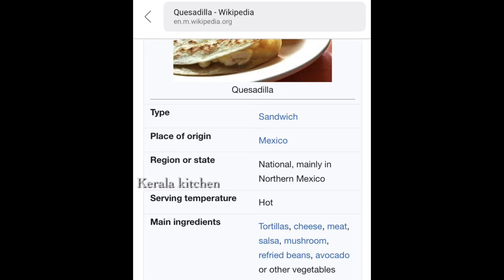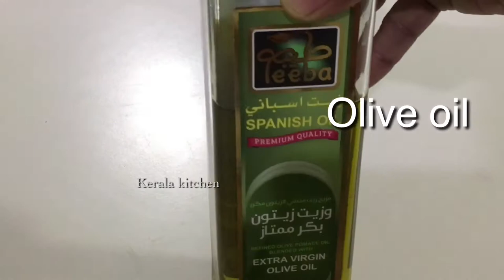Chicken quesadilla / how to make chicken quesadilla/quesadilla with kerala spices//24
Indo Mexican fusion chicken quesadilla with kerala spices